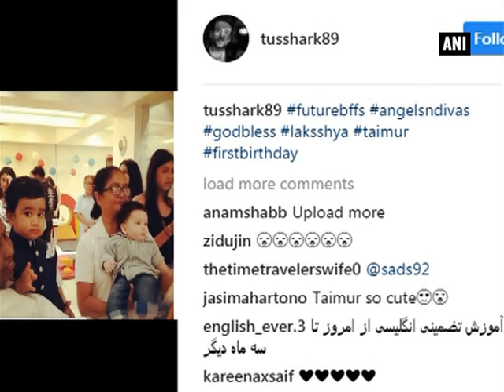Meet new 'future BFFs': 'Chote Nawab' Taimur, Tusshar Kapoor's little munchkin Laksshya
New Delhi, June 03 (ANI): Actor Tusshar Kapoor recently celebrated the first birthday of his little munchkin Laksshya and the star-studded bash saw a host of B-town celebrities arriving with their kids. One such kid who caught all the attention was Kareena Kapoor Khan's son Taimur, who arrived in much style with his gorgeous mother. Cherishing the moment, Tusshar shared an adorable picture on his Instagram account. Well, it's no secret that Tusshar and Bebo have been close friends and have even done films together.  Now, it looks like their kids might become good friends too. Needless to say, we all just can't stop gushing over Taimur's bundle of cuteness!